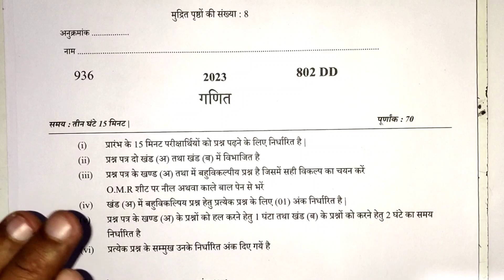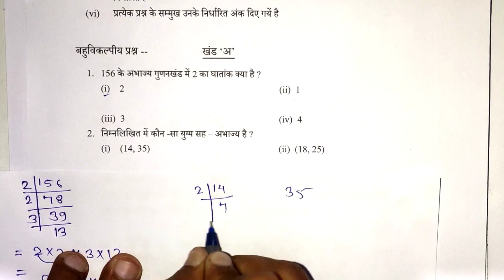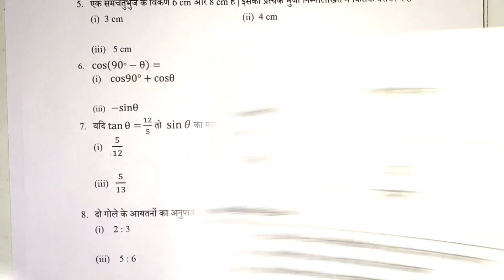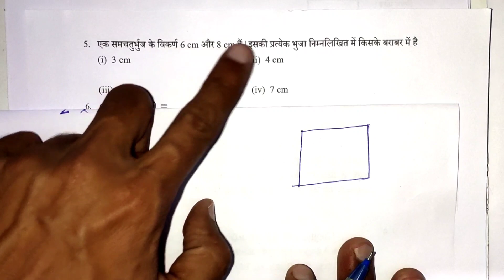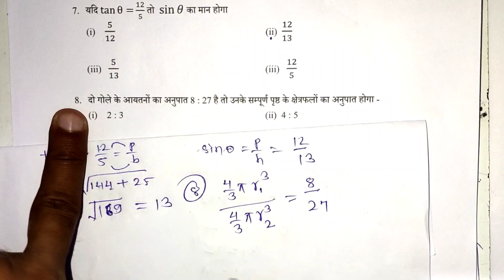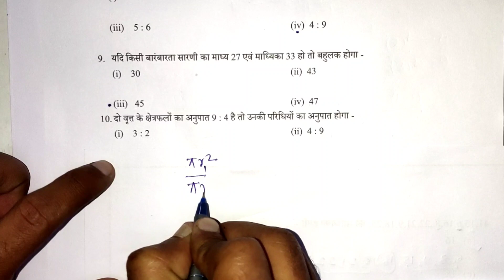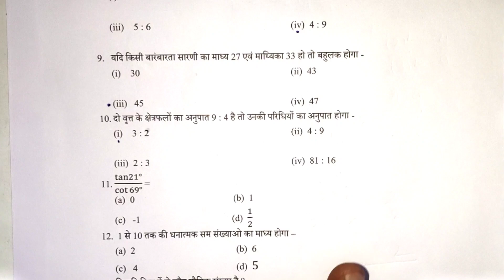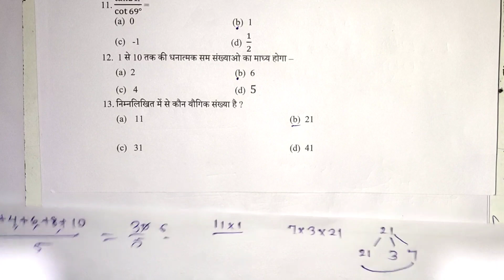21 February viral paper || up board 2023 class 10th math most Important Question || by pankaj sir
21 February viral paper || up board 2023 class 10th math most Important Question || by pankaj sir

About video
1.up board class 10th math paper 2023
2.math most important question class 10th
3.up board math most important question class 10th
4.very very important objective question up board
5.objective question up Board most important question
6.up board math most Important Question class 10th
7.model set most important question
8.up board model set 2 important question
9.math model set 2 pankaj sir
10.up board math most Important Question
11.objective question board exam 2023 math model set
12. 21 february viral paper math vvi question
in sabhi ke bare me Maine bataya hai